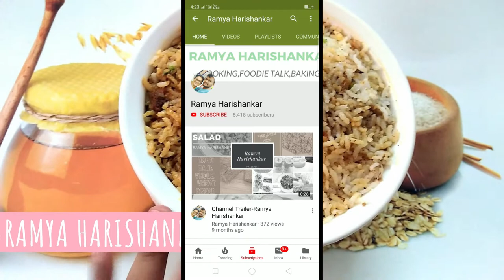No Makeup Makeup Look||No Foundation||ഇട്ടന്ന് തോന്നാത്ത സിമ്പിൾ മേക്കപ്പ് ലുക്ക്||Ramya Harishankar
Simple No Makeup Makeup Look
Lipstick-Nykaa So Matte! Mini Lipstick - 11 Naughty Nude

My favourite kitchen equipments :
5 Year Journal
My Planner
Daily Planner
Lunch Planner
Electric Kettle
Pressure pan cooker(3 ltrs)
Paan mix
Dry Rose Petals
Sandwich Maker
Filtercoffee maker
Mixing bowls
Protein powder
Convection oven cover
Fridge Cover
Hand beater
Cake spatula
Weighing Scale
Spatula & Brush
Icecream scooper
Cake leveler
Cake rotating table
Parchment paper
cupcake mould:https
cake nozzles
food color
pepper crusher(small)
Stand beater
Cake Scrapper
veg chopper
silver leaves
mixie & juicer
grinder(similer one)
flax seed
chia seed
pumpkin seeds
sunflower seeds
iron kadai
chapathi kallu
dosa kallu
cooker 1.5 litres
frying pan
meringue powder

രമ്യ  ഹരിശങ്കർ